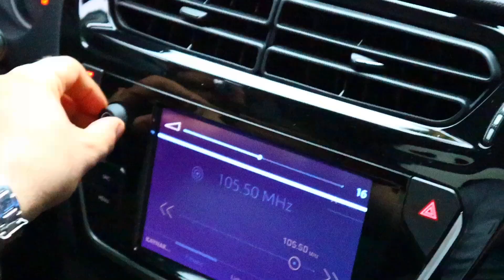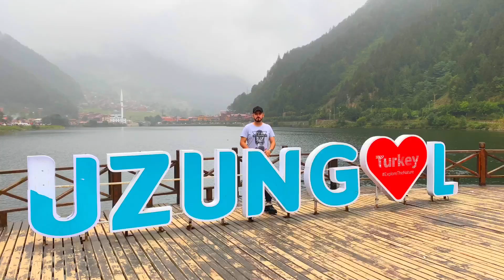بحيرة اوزنجول | جلسة شواء عراقية على ضفاف اجمل بحيرة في تركيا بحيرة اوزنجول جنة الله على الارض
من اجمل السفرات في حياتي كان حلم و الان اصبح حقيقة
جنة الله على الارض بحيرة اوزنجول تركيا مكان يستحق الزيارة الاجواء و جمال الطبيعة لا يوصف

شارك الفيديو مع اهلك و اصدقائك .

قناتي تقدم محتوى تعليمي لتحضير الطعام باسهل وانجح الطرق في المنزل اتمنى ان ينال اعجابكم.

شكراً الى كل شخص يشترك في قناتي و يشجعني على النجاح ❤️